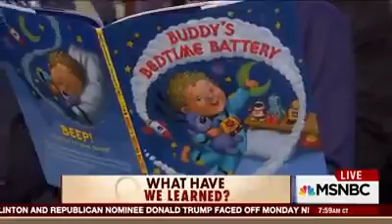Big surprise on Morning Joe MSNBC